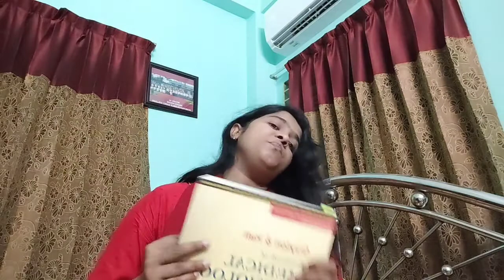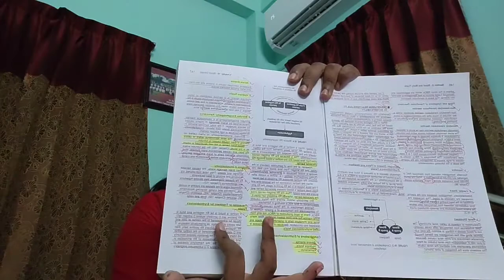MBBS 1st year books | Biochemistry & Physiology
Learn the best study techniques with me!
Hello everyone ♥️Learn the best study techniques with me!
Hello everyone ♥️
I am Antora, a 3rd year MBBS student in a Govt Medical College. In this video i shared my personal experiences. It will help you to avoid procrastination and be productive 🌟

Support me so that i can provide you with free content each day! 🩺🥼

 How to reduce procrastination
 How to stay motivated
 How to learn quickly
 How to create long-term memory